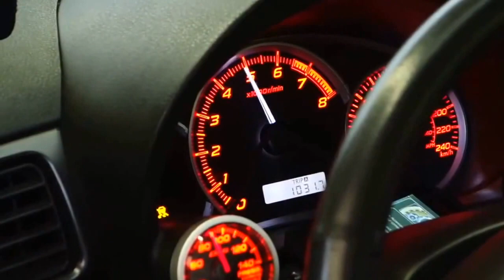2011 Subaru WRX Stage 2 Dyno Tune @ Touge Tuning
2011 WRX
Built motor by Touge Tuning
Tuning by OnPoint Dyno
Invidia Catted Downpipe
Invidia Q300 Cat-Back
Process West TMIC
Grimmspeed EBCS
COBB SF Intake & Airbox
Petro 94 Octane

275WHP & 310WTQ